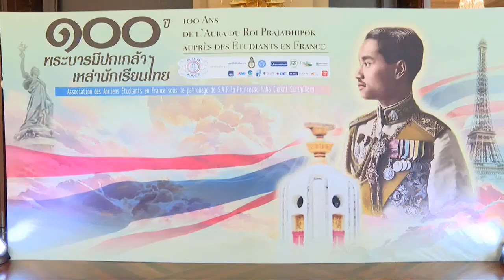สมเด็จพระกนิษฐาธิราชเจ้า กรมสมเด็จพระเทพรัตนราชสุดาฯ สยามบรมราชกุมารี ทรงปฏิบัติพระราชกรณียกิจดังนี้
วันนี้เวลา 08.57 น. สมเด็จพระกนิษฐาธิราชเจ้า กรมสมเด็จพระเทพรัตนราชสุดา ฯ สยามบรมราชกุมารี เสด็จพระราชดำเนินไปยังวิเทศสโมสร กระทรวงการต่างประเทศ ทรงเปิดงานเฉลิมพระเกียรติ "100 ปี พระบารมีปกเกล้า ฯ เหล่านักเรียนไทย" ซึ่งกระทรวงการต่างประเทศ ร่วมกับสมาคมนักเรียนเก่าฝรั่งเศส ในพระราชูปถัมภ์ สมเด็จพระกนิษฐาธิราชเจ้า กรมสมเด็จพระเทพรัตนราชสุดา ฯ สยามบรมราชกุมารี จัดขึ้น เพื่อเฉลิมพระเกียรติพระบาทสมเด็จพระปรมินทรมหาประชาธิปก พระปกเกล้าเจ้าอยู่หัว เนื่องในวาระครบ 100 ปี ที่ทรงสำเร็จการศึกษาวิชาการทหารชั้นสูงจากโรงเรียนเสนาธิการทหารของฝรั่งเศส ทรงมีคุณูปการใหญ่หลวง ด้านการศึกษาไทย-ฝรั่งเศส ในฐานะที่ทรงเป็น "นักเรียนเก่าฝรั่งเศส" ทรงเป็นแรงบันดาลใจให้นักเรียนไทยเดินทางไปศึกษา ณ สาธารณรัฐฝรั่งเศส เพื่อนำความรู้กลับมาพัฒนาและสร้างคุณประโยชน์แก่ประเทศชาติ

โอกาสนี้ พระราชทานของที่ระลึกแก่นักเรียนเก่าฝรั่งเศสดีเด่น และผู้ทำคุณประโยชน์ให้กับสมาคมนักเรียนเก่าฝรั่งเศส ฯ แล้วทอดพระเนตรนิทรรศการ "ประชาธิปกกาลสมัยในสัมพันธ์สยาม-ฝรั่งเศส" แสดงพระราชประวัติ และสิ่งของมีค่า เช่น สมุดภาพ เมื่อครั้งเสด็จพระราชดำเนินไปทอดพระเนตรการทหารที่เมืองนองซี ในปี 2464, ตารางการเสด็จพระราชดำเนินอินโดจีนแห่งฝรั่งเศส ในปี 2473, เครื่องราชอิสริยาภรณ์ กรองด์ กอร์ดง เดอ ลา เลฌียง ดอเนอร์ เป็นเครื่องราชอิศริยาภรณ์ชั้นสูงสุดของประเทศฝรั่งเศส ที่รัฐบาลฝรั่งเศส ทูลเกล้าทูลกระหม่อมถวาย เพื่อร่วมเฉลิมพระเกียรติยศในพระราชพิธีบรมราชาภิเษก นอกจากนี้ ยังจำหน่ายต้นฉบับหนังสือพิมพ์ฝรั่งเศสที่มีเนื้อหาเกี่ยวกับประเทศไทยและเหตุการณ์สำคัญต่าง ๆ จำหน่ายสินค้าจากร้าน "ภัทรพัฒน์" และการเสวนาโดยผู้ทรงคุณวุฒิ

เวลา 13.59 น. เสด็จออก ณ วังสระปทุม พระราชทานพระราชวโรกาสให้ นายไตรภพ วงศ์ไตรรัตน์ ผู้ว่าราชการจังหวัดระยอง นำข้าราชการ และเกษตรกรชาวสวนผลไม้จังหวัดระยอง เฝ้าทูลละอองพระบาท ทูลเกล้าทูลกระหม่อมถวายผลไม้ของจังหวัดระยอง ได้แก่ ทุเรียน 8 สายพันธุ์ มังคุด เงาะพันธุ์โรงเรียน สับปะรด 4 สายพันธุ์ และลองกอง